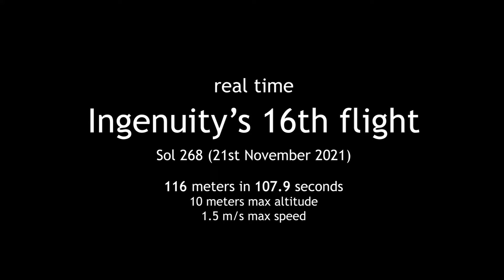Ingenuity flight #16 - real time double camera view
Sol 268